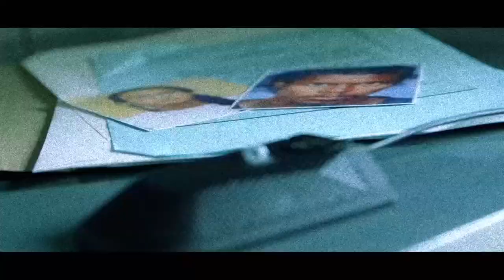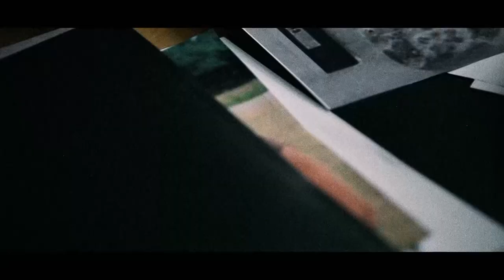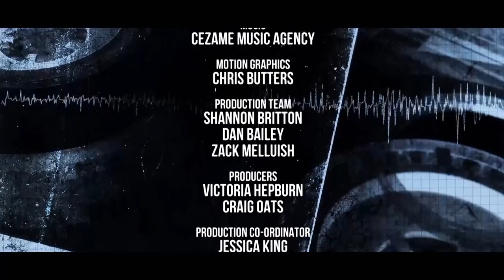Colonel Russell Williams | Confessions of a Serial Killer | S2E08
The Canadian air-force military base commander, who led a secret double life as a sadistic double murderer.